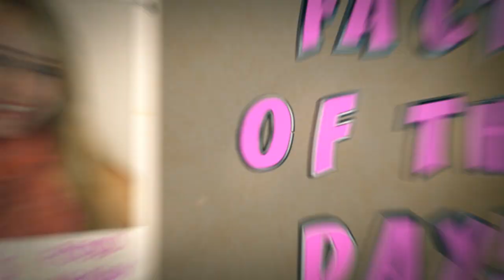"ARTICHOKE FLOWERS?!" - Fleur's Food Fact of the Day!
Find today's host online, Fleur De Force!

The "Fact of the Day" Crew!